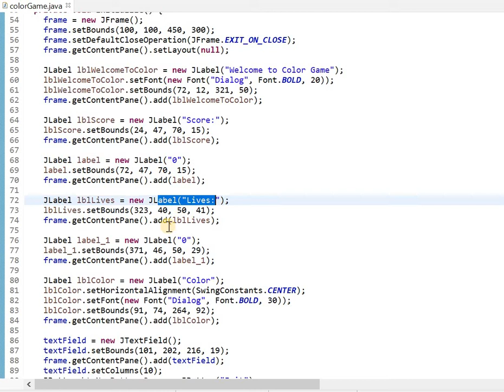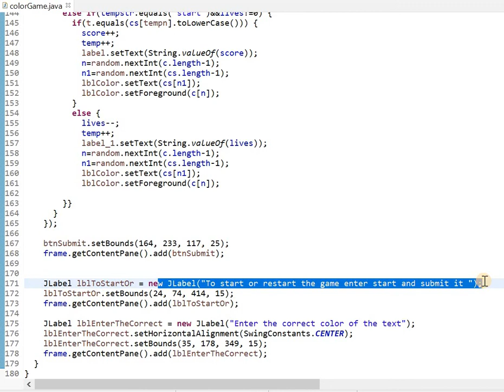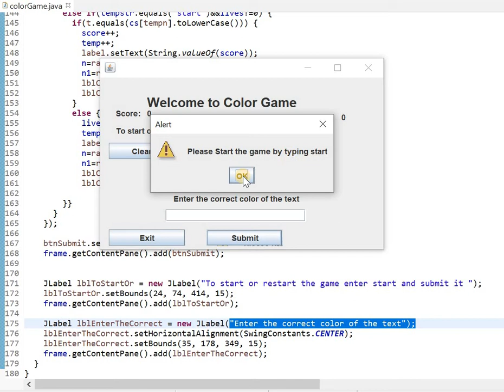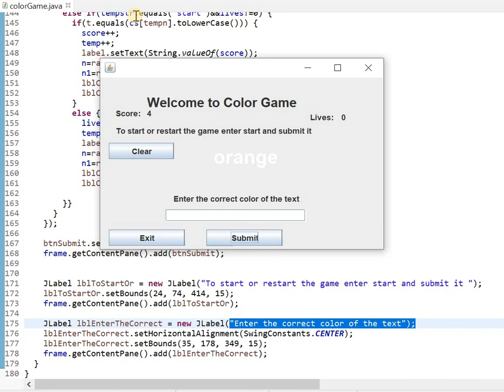Color Hunt Game Project-18231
In this video I'm explaining you the code of Color hunt game. If you get any help from this video, Make sure to give this video a big thumbs up!

Thankyou! :)